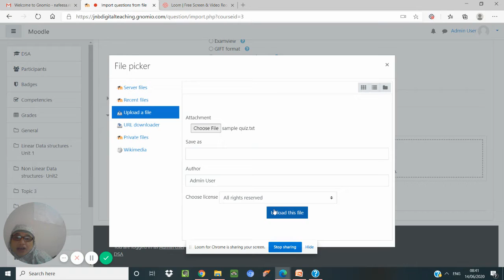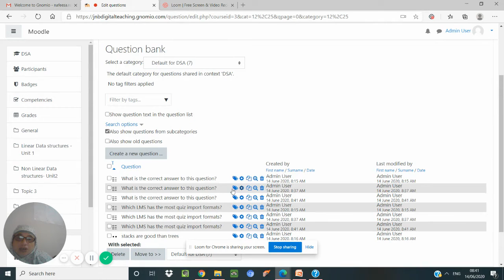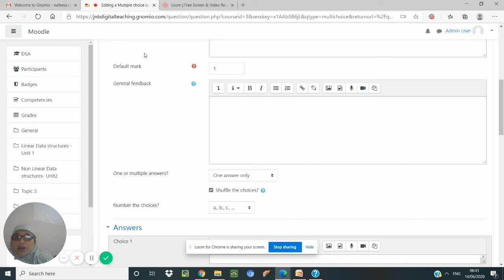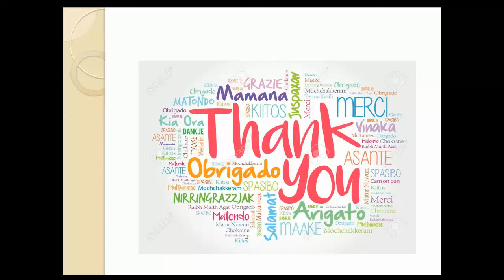Digital teaching and Learning Part4